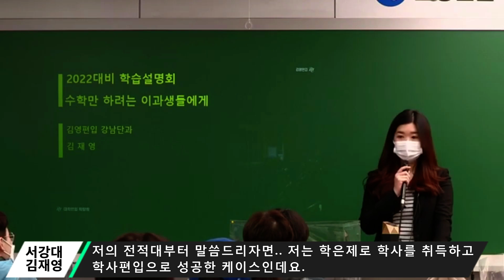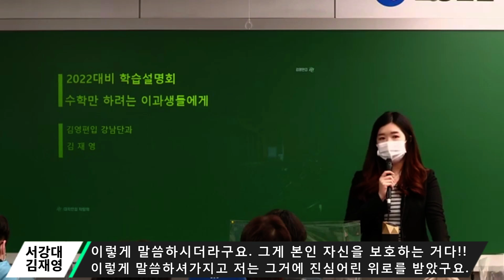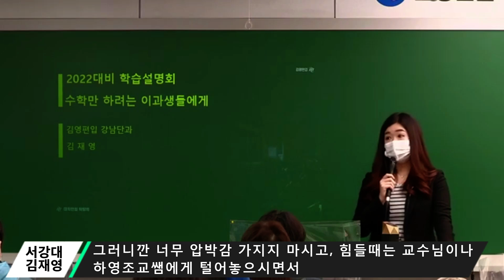수학만 하려는 이과생들에게 [Feat. 서강대 김재영 ]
수학만 하려는 이과생들에게 전하는 서강대 김재영 학생의 강연입니다.
슬럼프를 극복하는 법, 비율을 어떻게 정해 학습해야 하는지, 영어는 무엇을 중심으로 학습해야 하는지를 중심으로 강연했습니다.
여러분들이 강연의 주인공이 되는 그날까지! 우리 시원하게 달려가봅시다